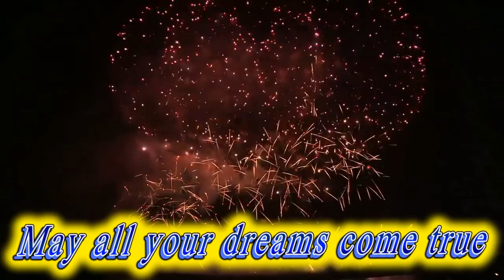Happy birthday Troy